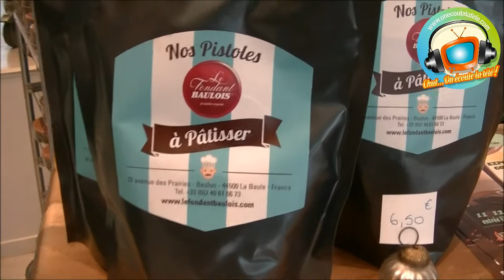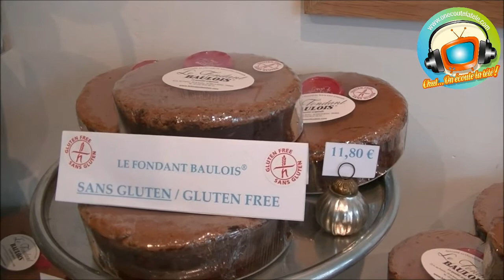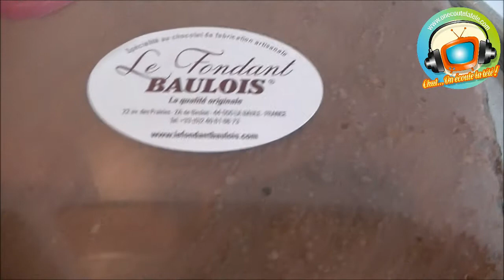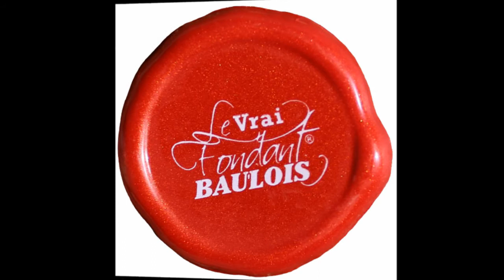LE FONDANT BAULOIS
découvrez la spécialité de la baule le fondant baulois